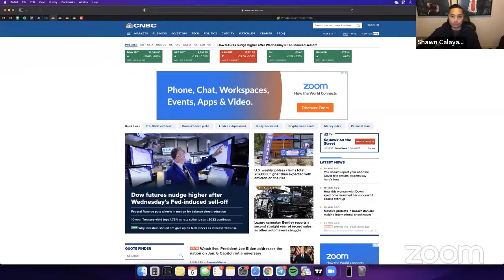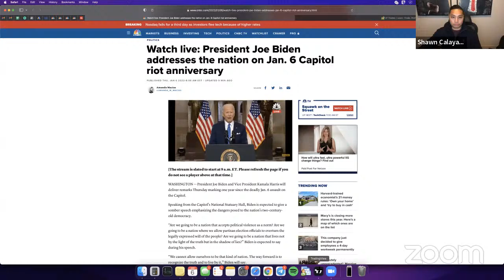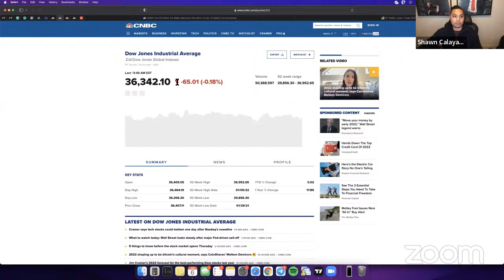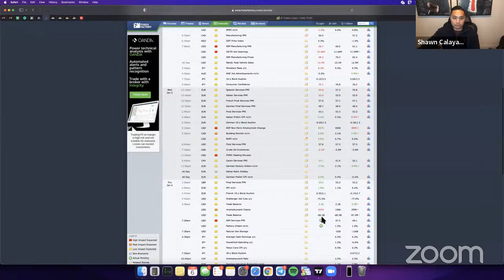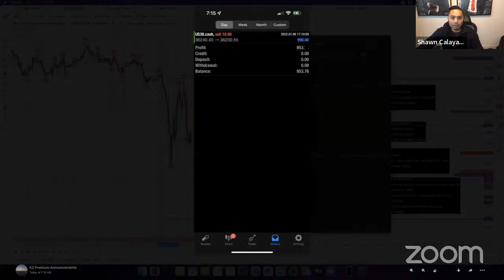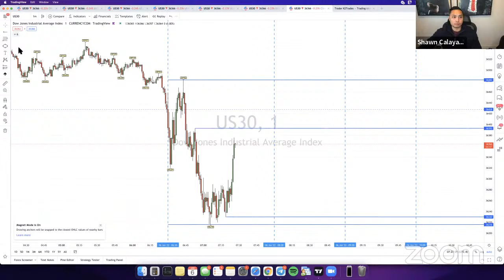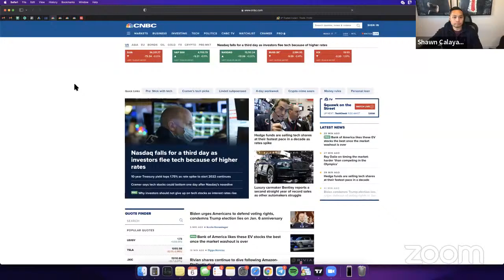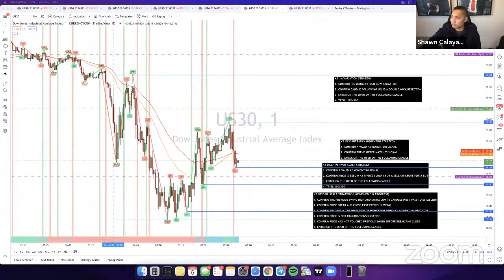THE KODI KAI TRADES LIVE TRADING ROOM | TRAINING WEBINAR - January 6, 2022 | FOREX | INDICES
00:00  - Intro